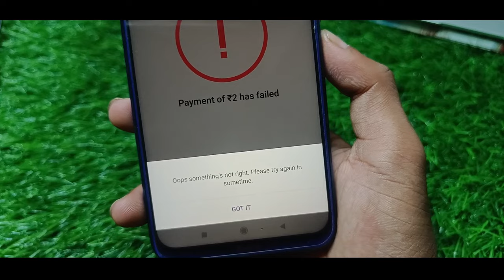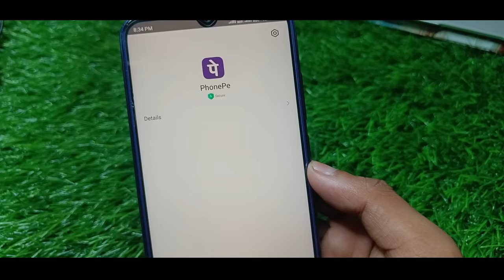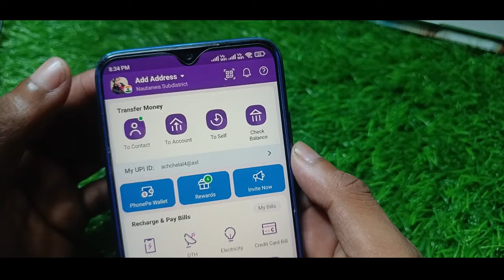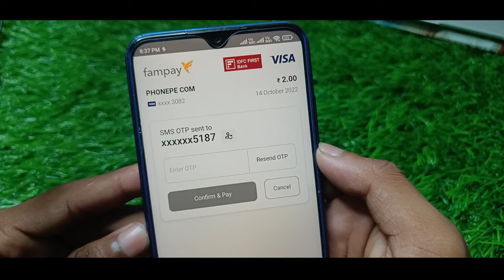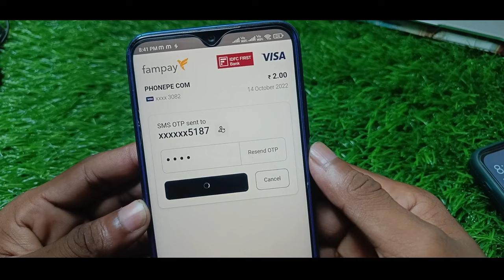Phonepe me atm card add nhi ho raha hai l Phonepe debit card problem l Phonepe atm card problem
Hi
i

Hello Friends Aaj Ki Is Video Me Maine Aapko Ye Bataya Hai Ki Aap Phonepe Me ATM Card Add Nhi Ho Raha Hai To Is Problem Ko Solve Kaise Karege To Aaj Ki Is Video Me Batane Wale Hai Thanku So Much

Topic Cover -:
Phonepe se atm card add nahi ho raha hai
Phonepe se debit card add nahi ho raha hai
Phonepe me atm card link nahi ho raha hai
Phonepe me debit card link nahi ho raha hai
How to solve phonepe atm card adding problem
How to solve phonepe debit card adding problem
Atm card not link in phonepe
Debit card not link in phonepe